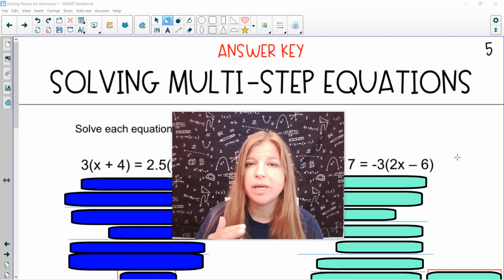Getting Ready for Geometry - Part 5: Solving Multi-Step Equations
Are you looking to get ready for Geometry?  I have everything you need to get ready!  Follow along in this 20 part series of videos to help you be prepared going into Geometry.

The topics include:

1.  The Number Properties
2.  Calculating Slope
3.  Graphing in Slope-Intercept Form
4.  Determining Parallel and Perpendicular Lines
5.  Solving Multi-Step Equations (this video!)
6.  Solving Inequalities
7.  Substitution to Solve Systems of Equations
8.  Factoring Trinomials
9.  Simplifying Radicals
10.  Operations with Radicals
11.  Classifying Segments, Rays, and Lines
12.  Number of Edges and Vertices
13.  Angle Measurements
14.  Types of Triangles
15.  Types of Quadrilaterals
16.  Parts of a Circle
17.  Area Formulas or Basic Shapes
18.  Volume Formulas of Basic Figures
19.  Basic Transformations
20.  Congruent or Similar

Want a digital copy of the problems shown in the videos?

Want a paperback copy (workbook style) of the problems shown in the video?

Follow me for more great math content!
Quizlet: @iteachalgebra
Teachers Pay Teachers:  @iteachalgebra